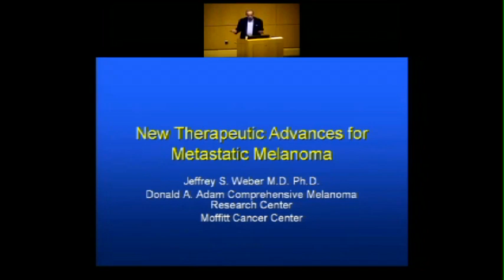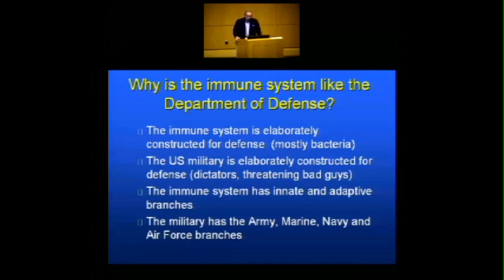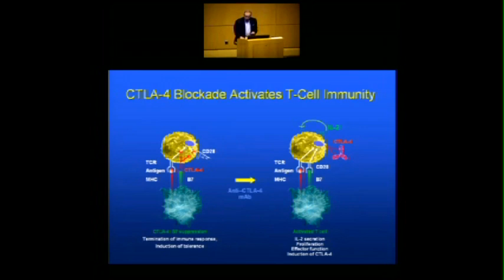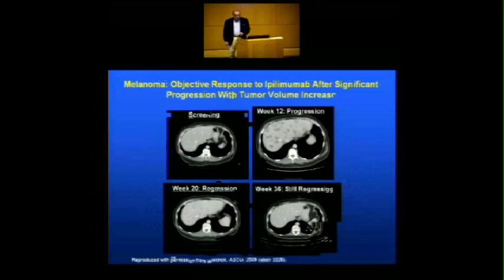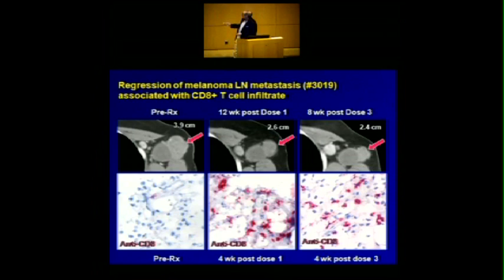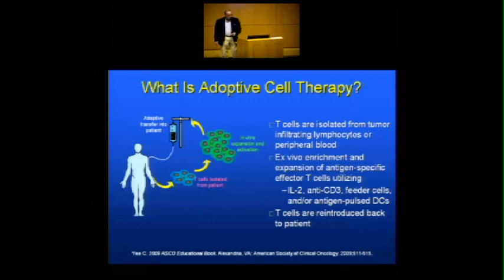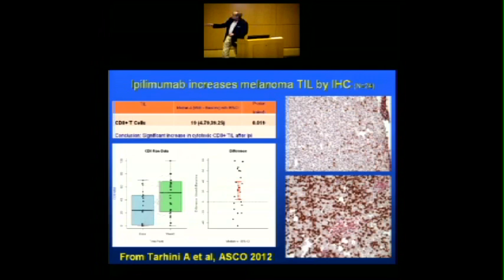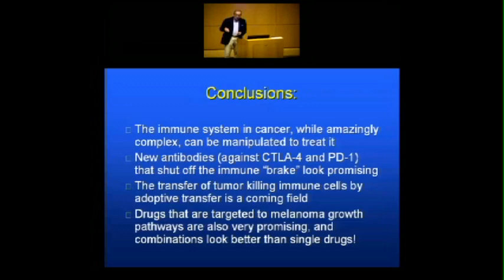The Future of Melanoma Treatment: Moffitt's Latest Research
AIM at Melanoma presents
Patient & Caregiver Symposium
April 6, 2013 at Moffitt Cancer Center
Jeffrey Weber, MD, PhD, Medical Oncologist
Department of Cutaneous Oncology
Director, Donald A. Adam Comprehensive Melanoma Research Center
Moffitt Cancer Center